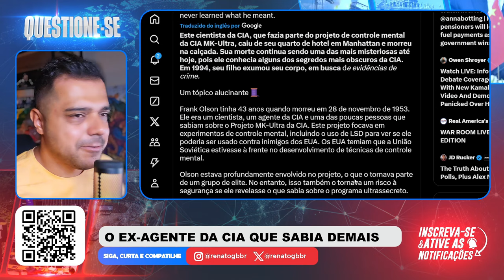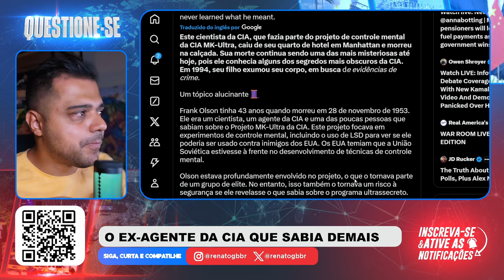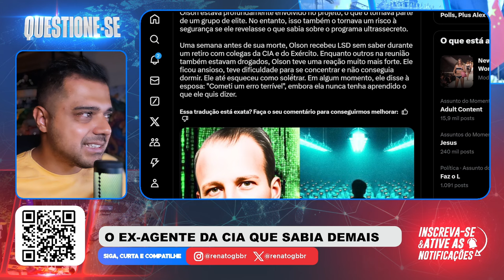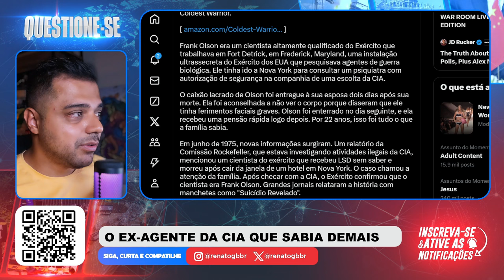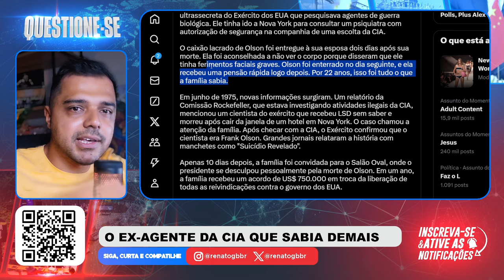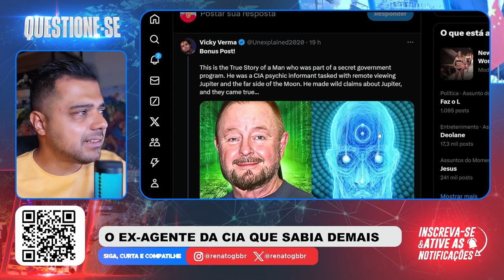O EX-AGENTE SABIA DEMAIS! Essa é a prova de que realmente existe?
📱 Conecte-se Comigo 📱

📝 Comente Abaixo 📝 O ex-agente da CIA Frank Olson, perdeu a vida de forma misteriosa e até continua o mistério.

📱 Conecte-se Comigo 📱

📝 Comente Abaixo 📝